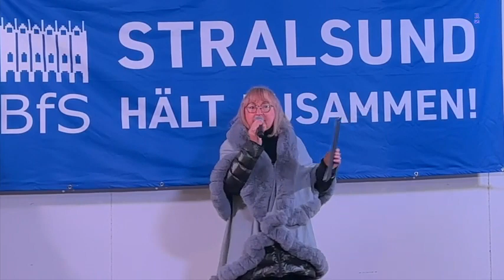Stralsund - Redebeitrag von Maria Quintana Schmidt 19.10.2022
Art 5 "